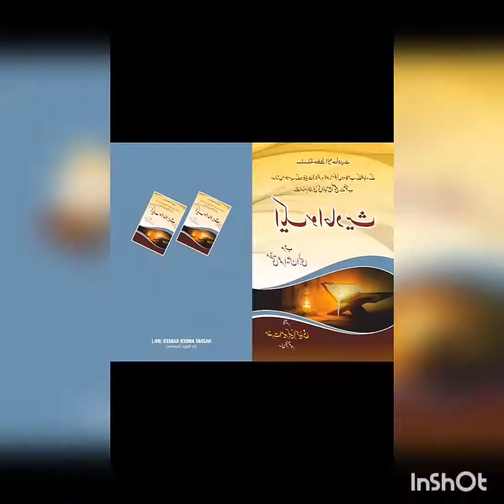CuTe Baby Reciting Hadith Mubaarak in A Beautiful Way 💖✨💖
1..Adviser:: Muftii Gayass Ud Din Sb
2.. Editor::Irshad Ahmad Khan
3.. Director::Irshad Ahmad Khan